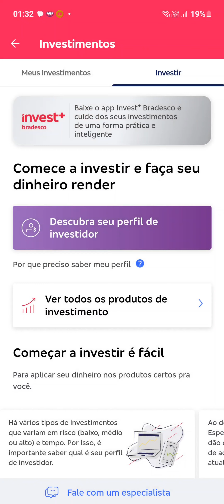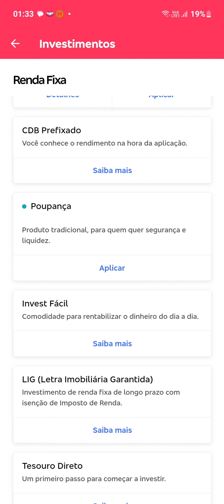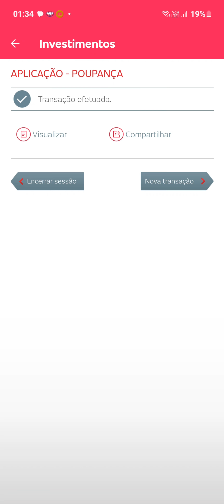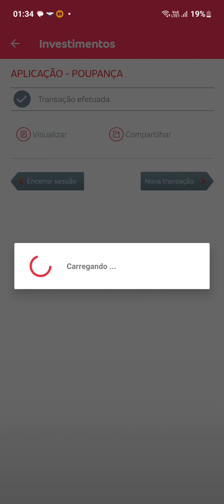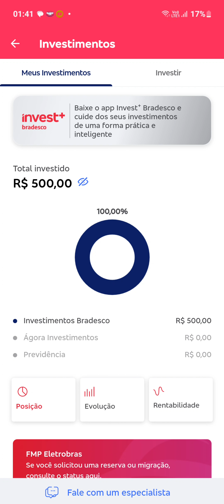COMO APLICAR DINHEIRO NA POUPANÇA DO BRADESCO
NESTE VÍDEO EU ENSINO COMO APLICAR DINHEIRO NA POUPANÇA DO BANCO BRADESCO